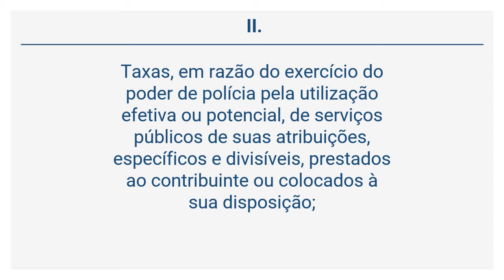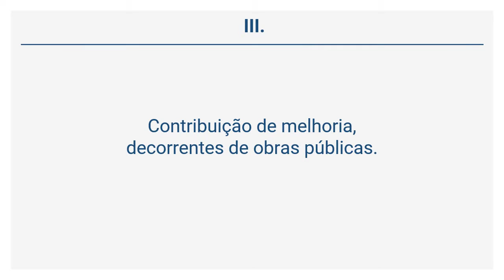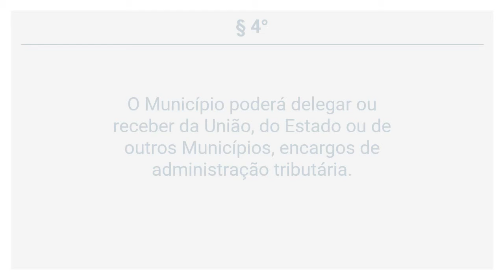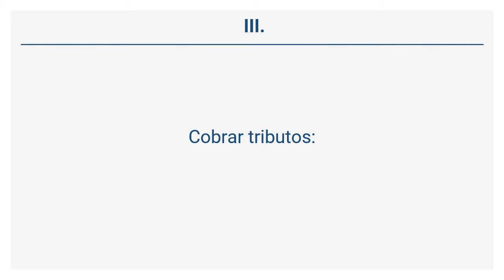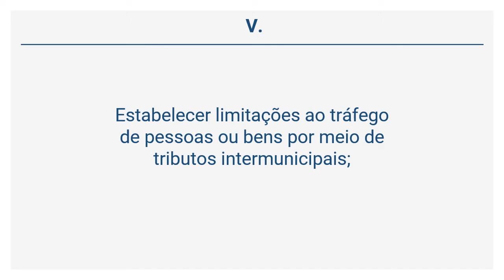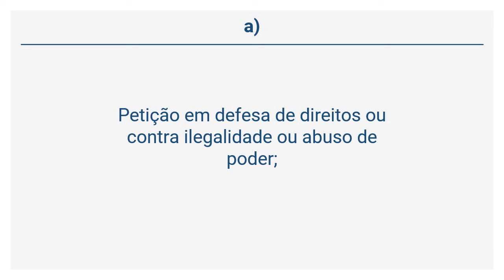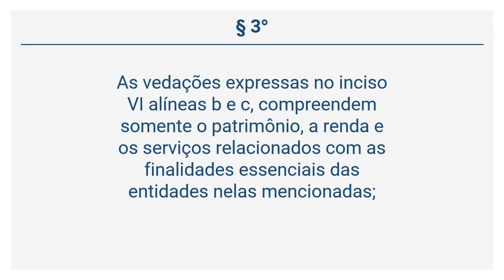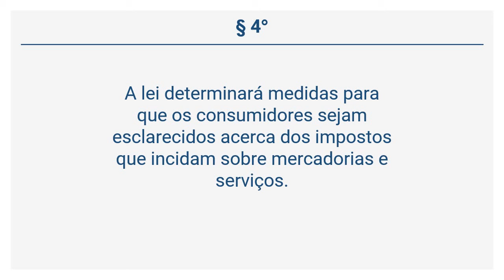Lei Orgânica do Município de Linhares (16 de 30) - DA TRIBUTAÇÃO E DO ORÇAMENTO